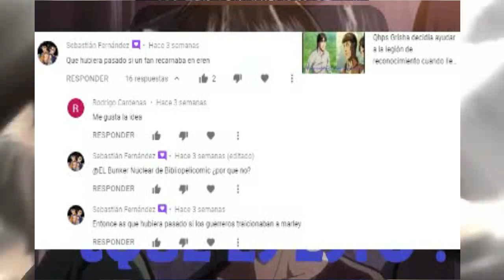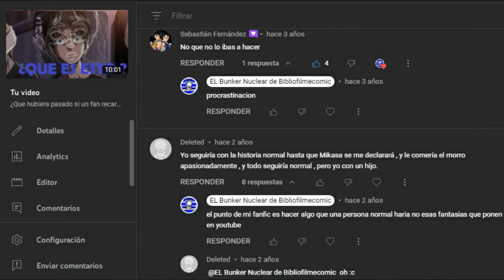¿Que hubiera pasado si un fan reencarnaba en Eren? Remake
Hablame